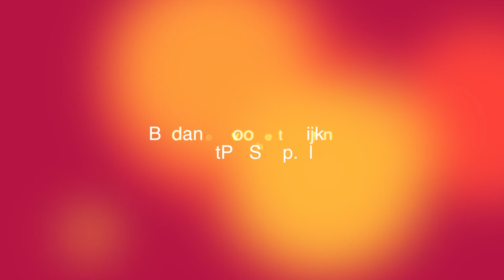Kerst actie baby HotBox Uitslag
Alweer de tweede succesvolle Facebook actie, en in dit filmpje maken we de prijswinnaar bekend van de baby HotBox. Een compleet starterspakket met een HotPot en veel extra's voor een unieke hobby. Het fusen van glas in je magnetron.